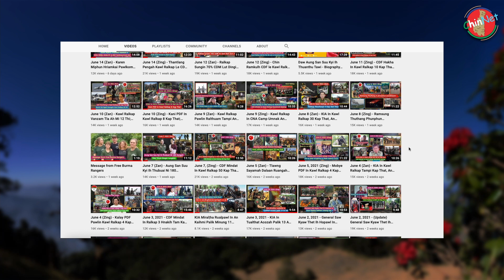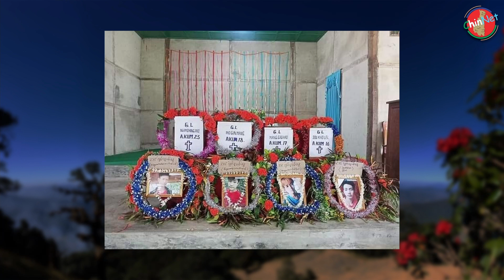July 14 (Zing) - July Thla Cem Ah PDF Training Ṭhehtu Ding Mipum 8,000 Um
Asungthu
00:00 Intro
02:57 KNPP In Kawl ralkap 10 an kap that thu
05:55 Kawl ralkap ih kah thatmi Chin tlangval pa 4 an ruak umlo in vuiliam
08:13 Kachin raltlan pawl an Inn urkang sak dingin Kawl ralkap in hringhro
10:45 July thla cem ah PDF training ṭhehtu ding mipum 8,000 um